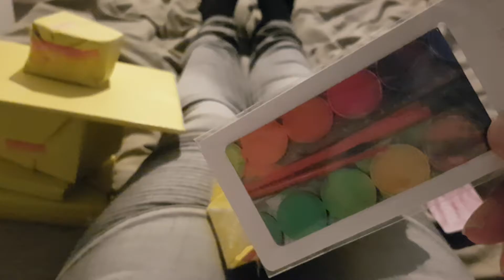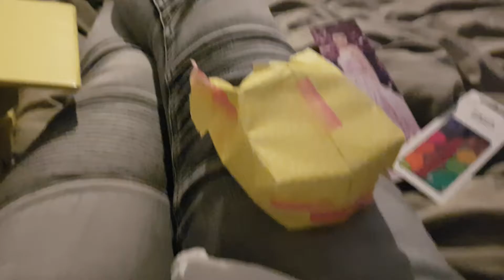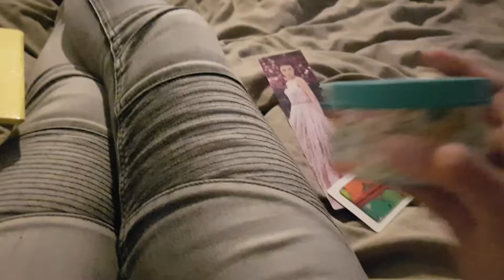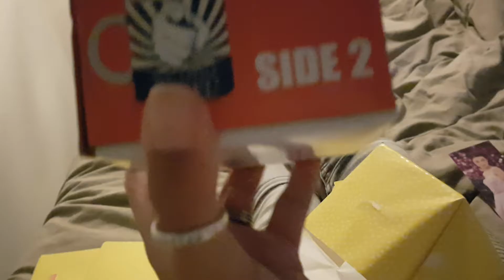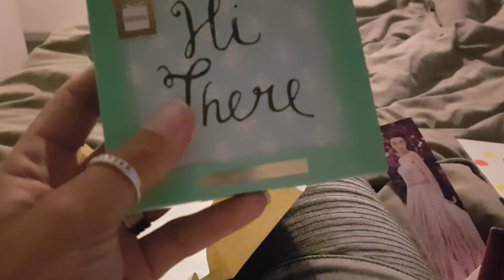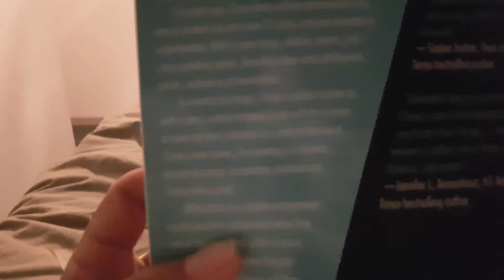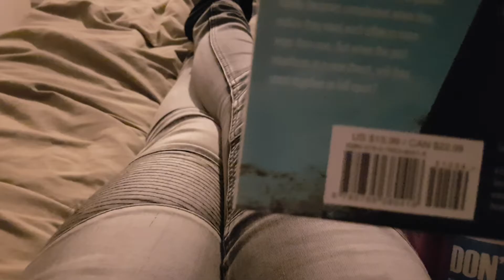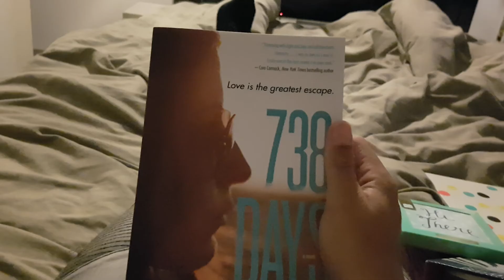Unboxing van de nerdymommy boekenbox!!